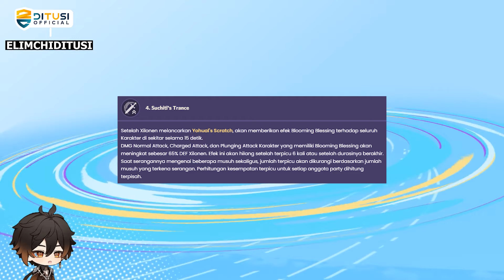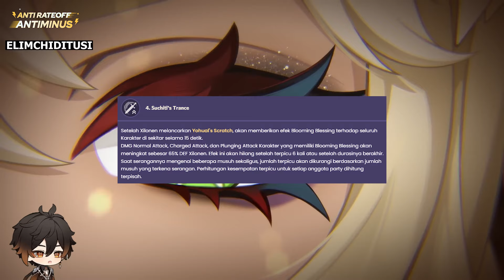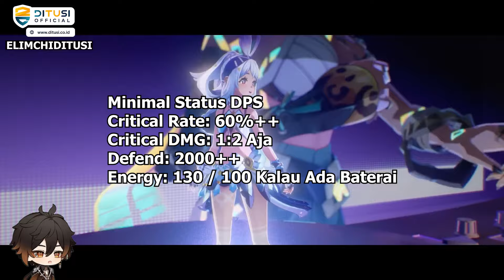BAHAS BUILD XILONEN YUK! GIMANA AJA BUILDNYA NIH!? - Genshin Impact Indonesia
Top Up Terpercaya Dan Tercepat [Kode: ELIMCHIDITUSI]

Time:
0:00 Opening
0:19 Ascend Xilonen
0:24 Normal Attack Xilonen
0:42 Elemental Skill Xilonen
1:16 Pasif Pertama Xilonen
1:40 Lanjutan Elemental Skill Xilonen
2:27 Elemental Burst Xilonen
2:48 Pasif Kedua Xilonen
3:04 Pasif Ketiga Xilonen
3:22 Utility Talent Xilonen
3:28 Penjelasan Konstelasi Xilonen
4:46 Konstelasi Xilonen Mana Yang Bagus?
4:57 Rekomendasi Senjata Xilonen
5:23 Rekomendasi Artefak Xilonen
5:58 Talent Priority Xilonen
6:09 Minimum Status Buat Xilonen
6:31 Rekomendasi Team Comp Xilonen
7:37 Pendapat Gua Soal Xilonen
8:29 Closing

xilonen
xilonen genshin impact
nahida genshin impact
hutao genshin impact
chiori genshin impact
zhongli genshin impact
furina genshin impact
emilie genshin impact
navia genshin impact
xilonen banner 5.1
xilonen banner 5.1
xilonen banner genshin impact
gacha xilonen genshin impact
xilonen build
build xilonen
xilonen build indonesia
build terbaik xilonen
best build xilonen
build xilonen genshin impact
artefak xilonen
senjata terbaik xilonen
senjata b4 terbaik xilonen
team comp xilonen
tim buat xilonen
senjata f2p untuk xilonen
team f2p buat xilonen
rerun nahida 5.1
rerun hutao 5.1